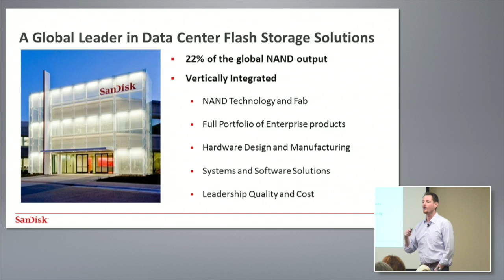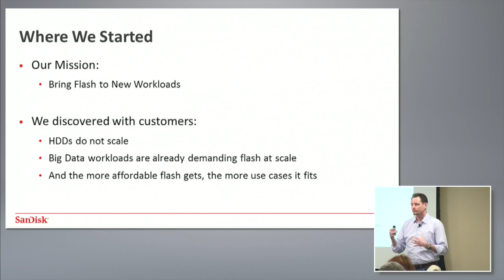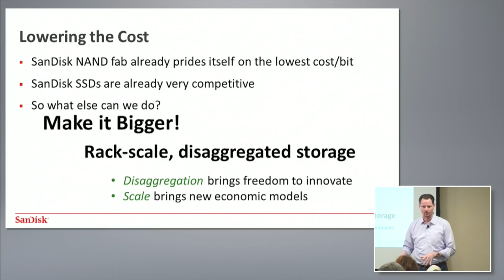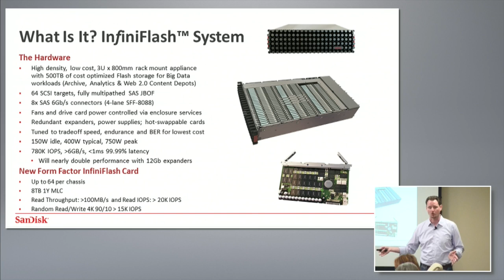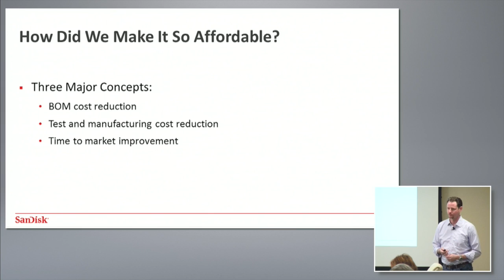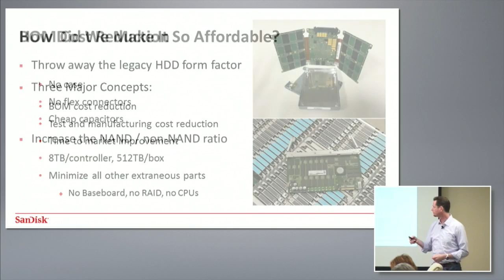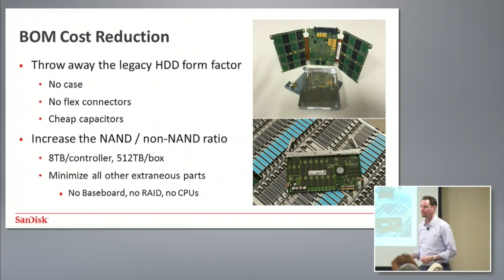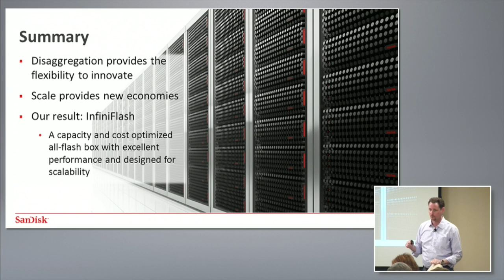SanDisk InfiniFlash Rethinking Delivering Flash at Data Center Scale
Fritz Kruger, Engineering Fellow and Chief Hardware Architect, presents the SanDisk InfiniFlash product. He begins with SanDisk's market position before discussing the technical hardware design of the InfiniFlash system. Recorded at Data Field Day 1 in San Jose, CA on May 14, 2015.